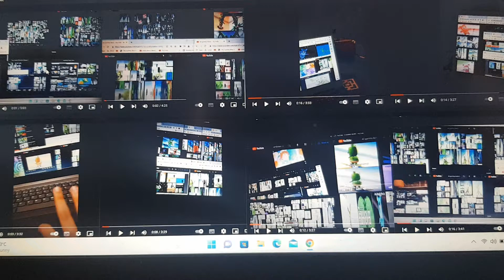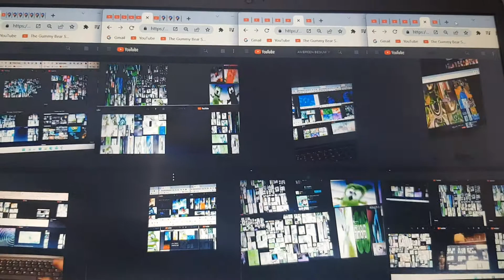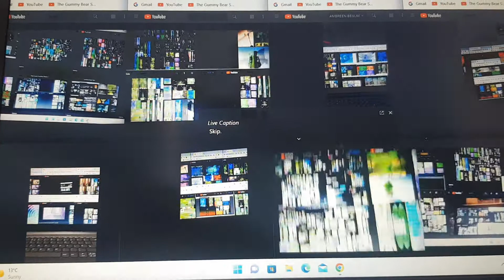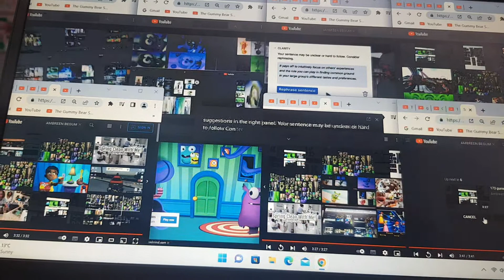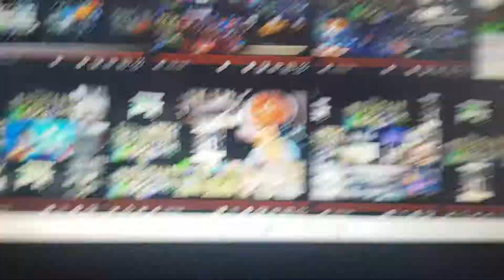Too Many Gummy Bears 1/50